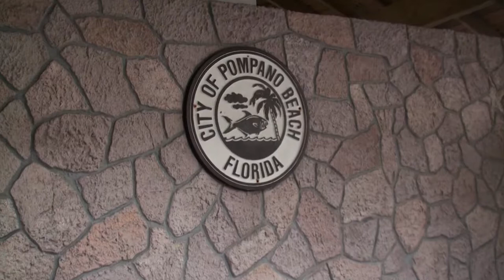Sunday B-Day BBQ- Pompano Beach, FL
A late Sunday afternoon birthday BBQ for our friend Phaan. We gathered up some friends, cheap beer, turkey burgers, offbeat music and a few rare Florida Asians to hang out at world famous Pompano Beach.